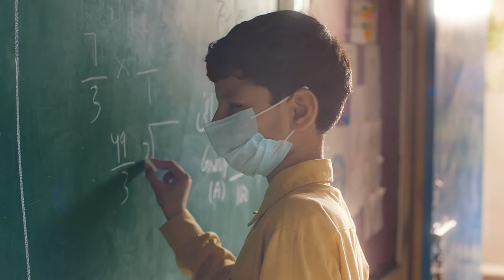Engineer - Will I Ever Live My Dreams? | The Citizens Foundation (Norway)